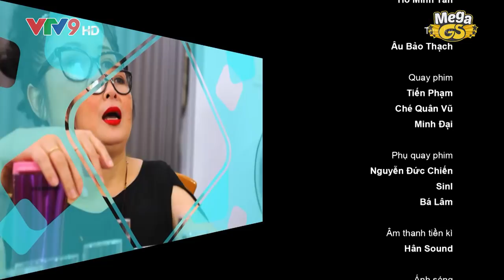Sitcom Oan Gia Bùm Chéo - Phần 2 - Tập 48: Sét Đánh Ngang Mày | Phim Hài Gia Đình 2018